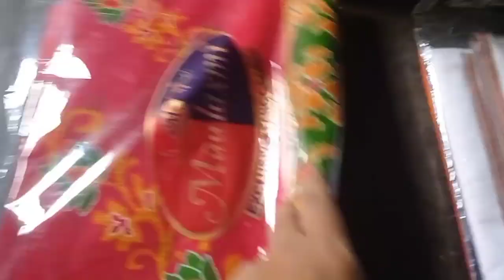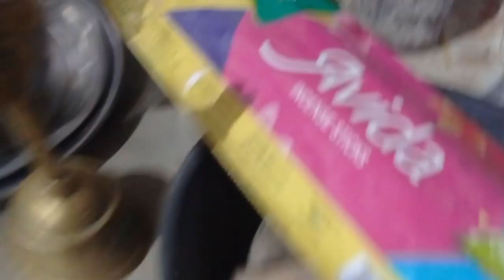Full Family Durga Thakur Dekhne Gaya | LGV | Little Gyanendu Vlog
couple vlogger
couple vlog video
couple video
vlog
New vlog video
Vlog Video
Daily vlogger
Daily vlogs India
Daily vlogs
Hindi Vlogs
westbengal vlog
village food
village life style
Indian village
village cooking
Try not to love

Hit Likes.

Lots of ♥️